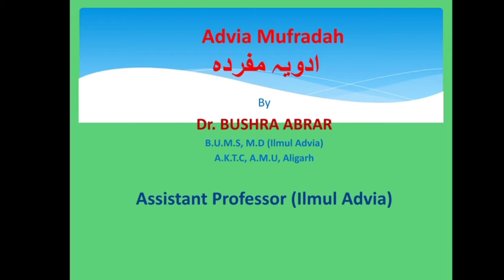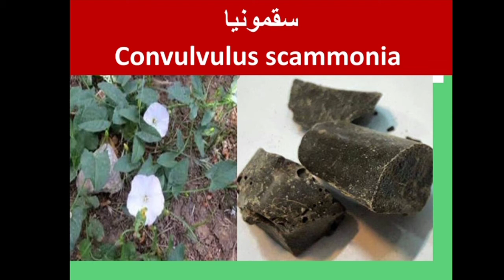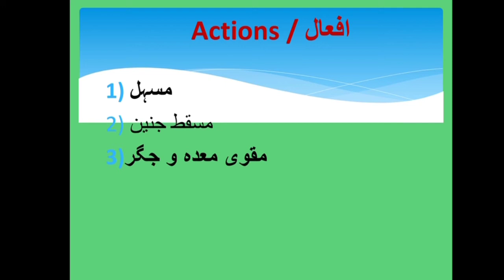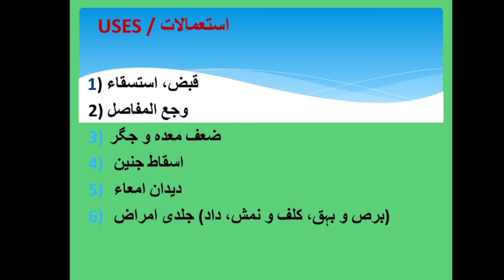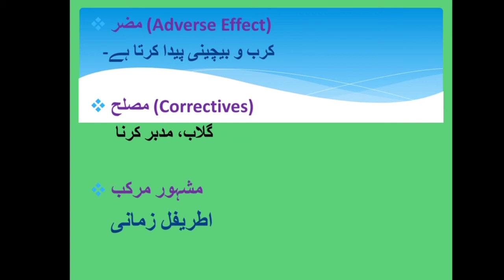Saqmoonia / سقمونیا, Convulvulus scammony, Plant Origin Drug, Mufradat lecture with slide present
A comprehensive lecture With slide presentation, plant origin drug,  Saqmoonia, Convulvulus scamonny, سقمونیا, محمودہ

By :    Dr.Bushra MD
THANKYOU ❤️!